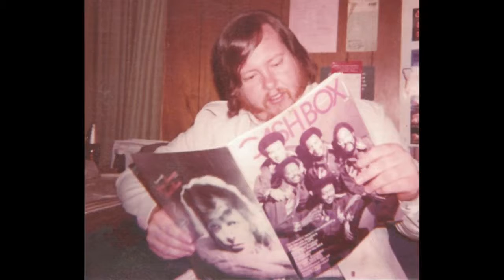"Love Make All Things New Again"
by Joel Mathis